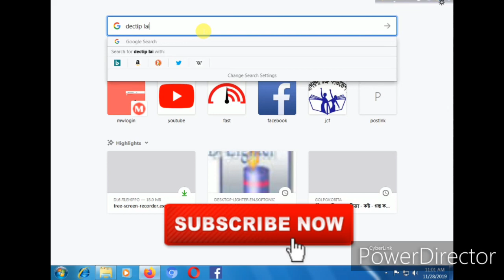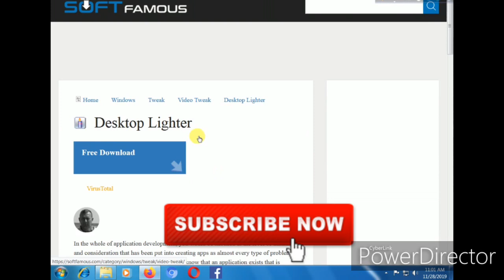Screen brightness windows 7